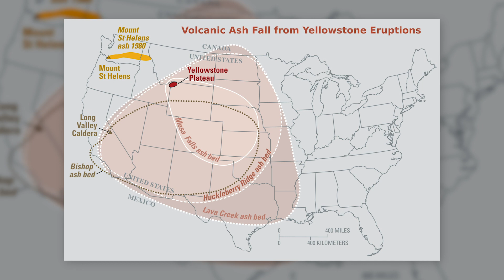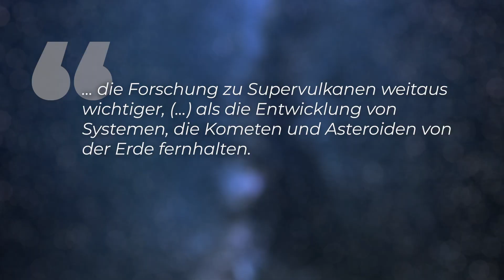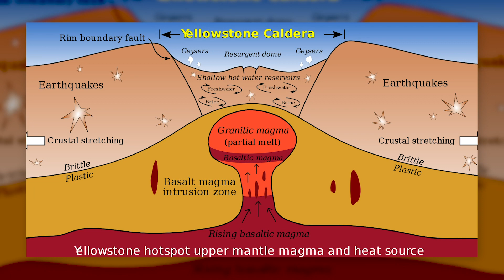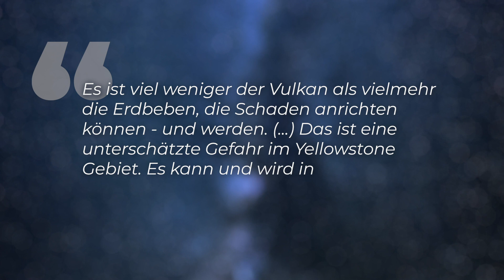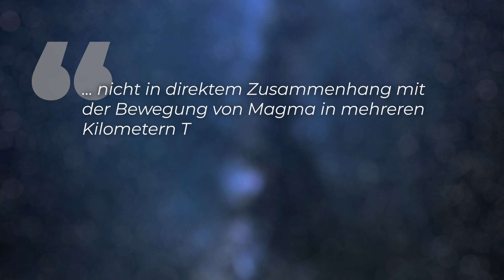Sorgt Yellowstones Supervulkan für globale Katastrophe?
Der Supervulkan unter dem amerikanischen Yellowstone-Nationalpark ist gigantisch. Die Magmakammer des Vulkans ist 40 Kilometer breit und 60 Kilometer lang - in ihr brodeln 15.000 Kubikkilometer heißes Magma. Eine riesige Gefahr! Fest steht: Ein Vulkanausbruch, hätte fatale Folgen für die Menschen auf der gesamten Erde. Einige Medien berichten jetzt über Alarmzeichen, die auf einen zeitnahen Ausbruch des Vulkans hindeuten könnten.

Skript: Christine Kirchhoff
Schnitt: Julian Zahn